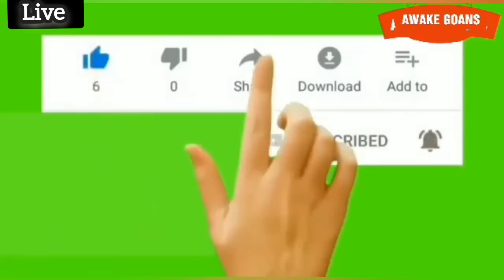TARA KERKAR BRIEFING SHOCKING SHAMEFUL ACT OF MAULANA AT BICHOLIM